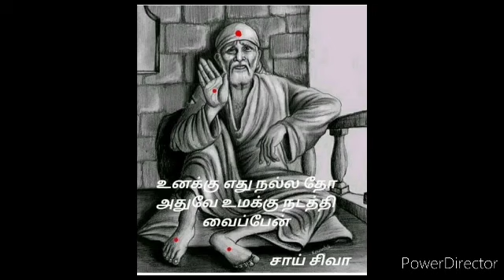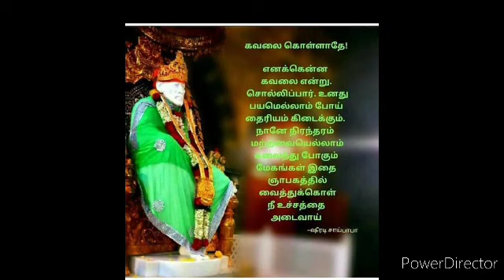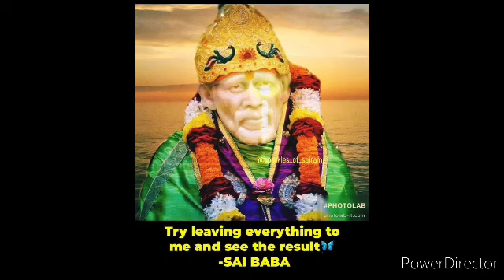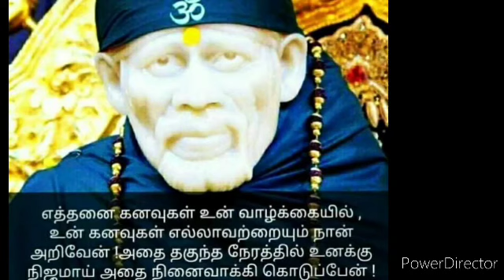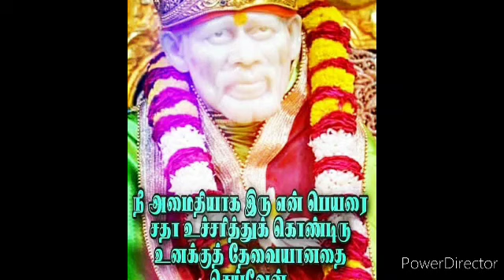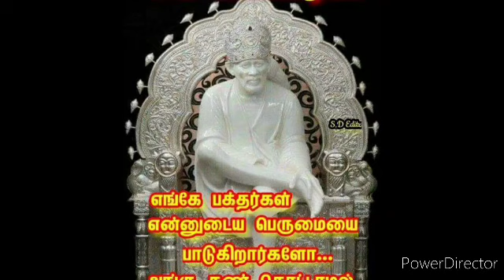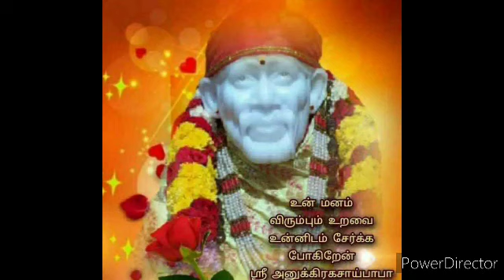குழந்தையே மகிழ்ச்சியான செய்தி வந்துள்ளது இப்போவே வா | SHIRDI SAI BABA ADVICE IN TAMIL | ANBE SAI